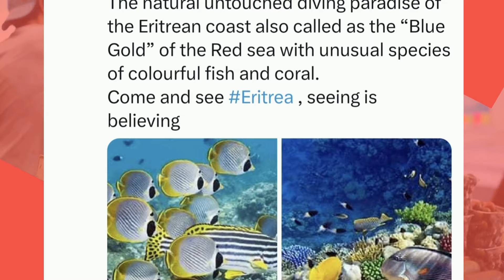ኣገደስቲ ርክባት ይቅጽሉ//03/02/2024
ኣገደስቲ ርክባት ይቅጽሉ//03/02/2024 ‎@HimbolMediaExtra  ‎@Himbol4  ‎@Himbolmedia1  ‎@solomedia2375